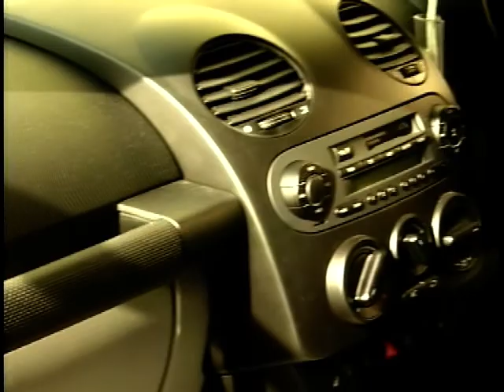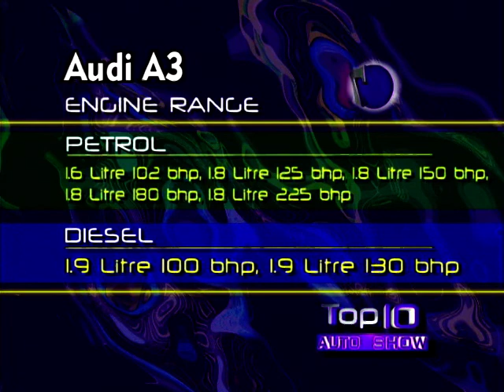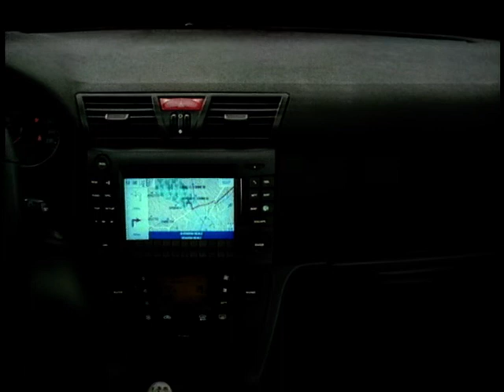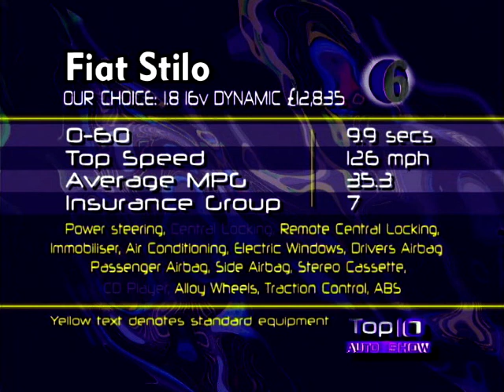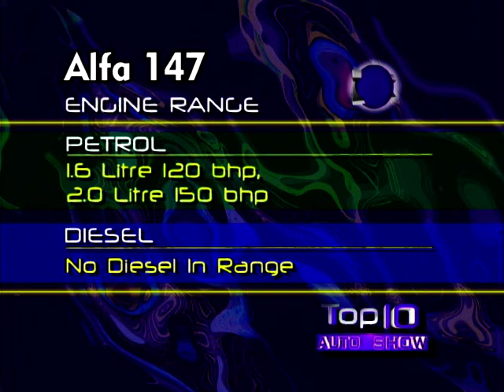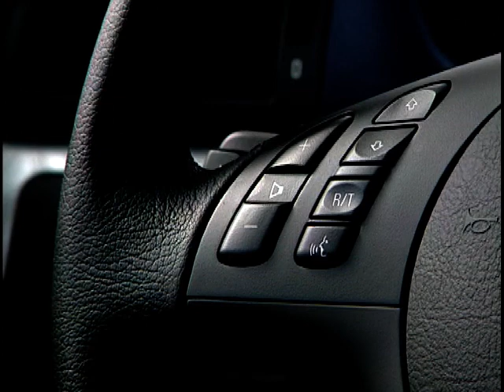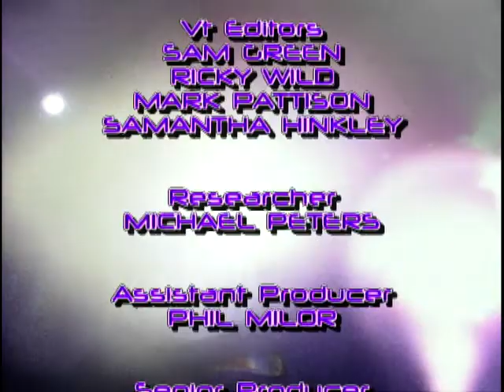The Top Ten Auto Show: Season 3, EP. 3 - Small Cars (2002)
Today on The Top Ten Auto Show the team take a look at the top ten best small cars of 2002, basing their final descision on pure sales figures and features.

00:00 Intro
01:08 Number 10: Chrysler Leon
03:04 Number 9: Nissan Almera
04:46 Number 8: Volkswagen Beetle
06:30 Number 7: Audi A3
08:45 Number 6: Fiat Stilo
10:55 Number 5: Volkswagen Golf
13:28 Number 4: Peugeot 307
15:12 Number 3: Seat Leon
16:55 Number 2: Alfa Romeo 147
18:51 The Top Ten So Far!
19:39 Number 1: BMW Compact

Social Media